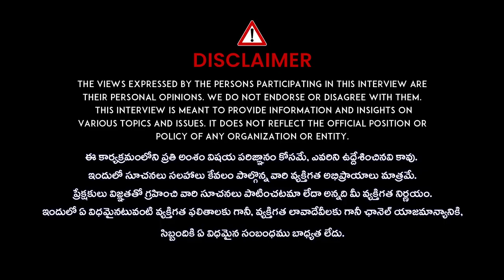అమ్మాయిలకి Respect ఇవ్వడం సాయి నేర్చుకోవాలి..? | Bigg Boss Nainika Exclusive Interview | IDream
అమ్మాయిలకి Respect ఇవ్వడం సాయి నేర్చుకోవాలి..? | Bigg Boss Nainika Exclusive Interview | @iDSrikakulam-tv3bs